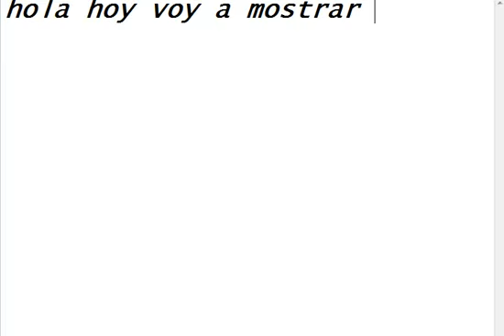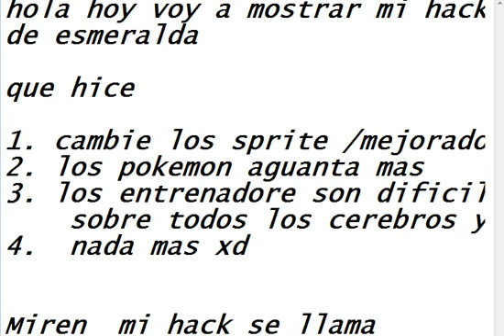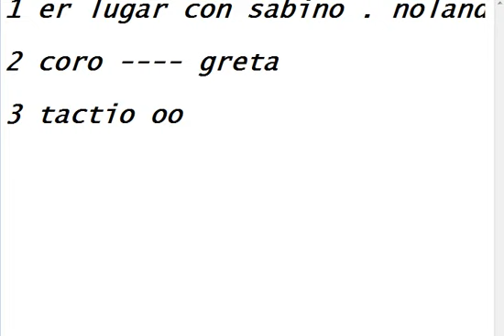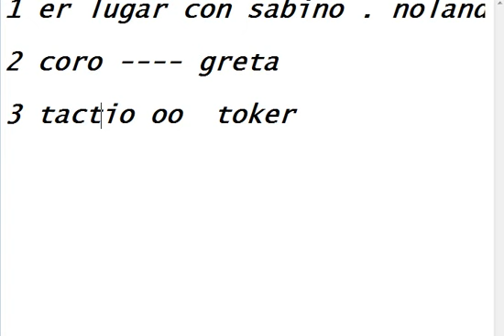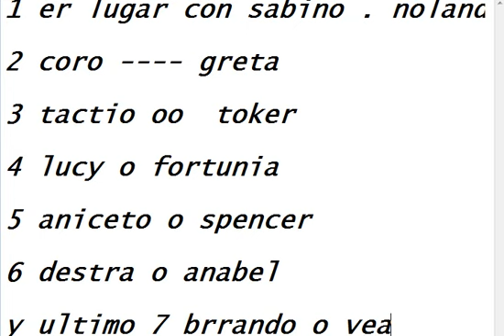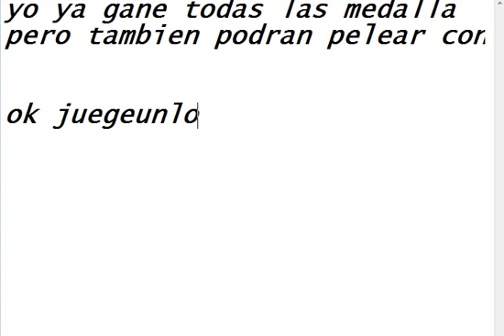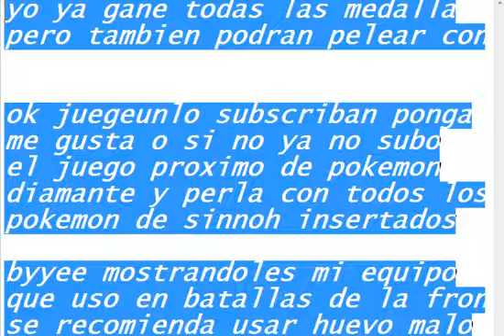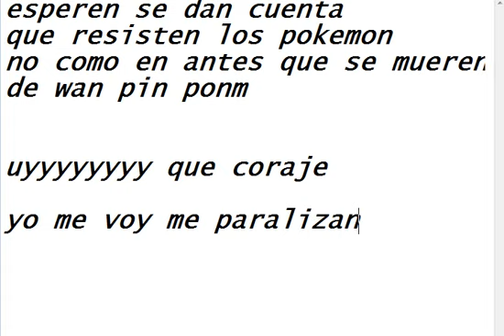nuevo hack pokemon batalla de la frontera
Este hack es mio. Para yo compartir mi hack que demoré en hacerlo muchisisiisisissimo  tiempo.
tendran que lograr convencerme en poner el link de descarga, como lo harán?
tienen que subscribirse y delen like , si mi video tiene visitas y hay comentarios buenos. yo subo el link para que descarguen mi hack. Si mi video no tiene buenos comentarios, comentarios malos y con palabras bulgares no pondre el link,,,,,,,, esos tipos que comentan varbaridades bulgares me caen mal.
Ehhhhhhhhhhhhhhhhhhhh  se me olvidaba el rom esta terminado pero se irá a comodando y arreglando algunas partes ok .. hasta luego
Bueno no querria subirlo tan pronto pero ahy esta recuerden que falta traducirlo al español ,conlleva mi historia creada, y corregir algunas cosas , no se preocupen x eso errores que si se puede doblar el juego ahhh y me gustaria q alguien haga un waltrough de mi juego